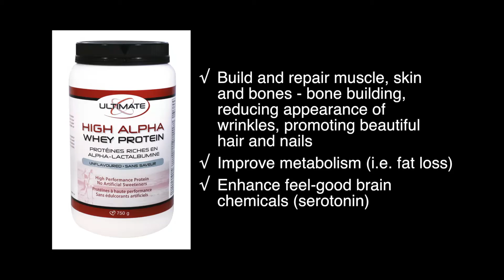Ultimate Protein with Brad King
Brad King discusses the benefits of taking his Ultimate Protein.